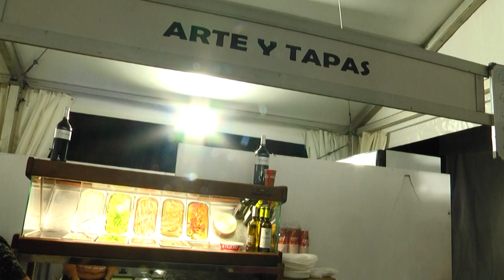VI Festival de Artistas Locales y Feria de la Tapa 2019